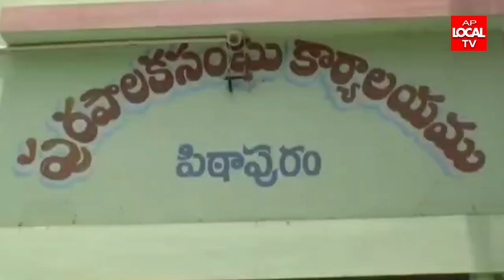మాజీ ఎమ్మెల్యే వర్మపై పిఠాపురం YSRCP కౌన్సిలర్లు ఆగ్రహం